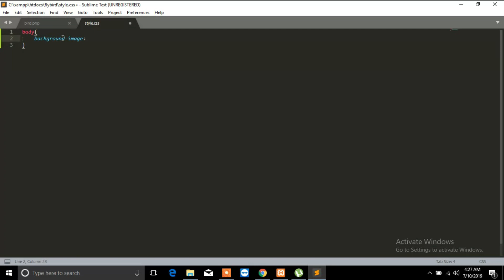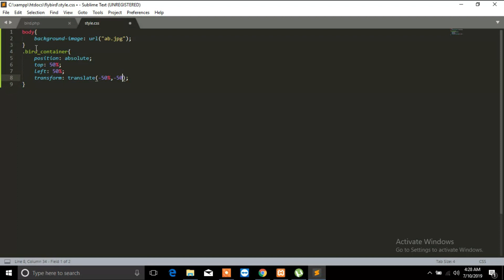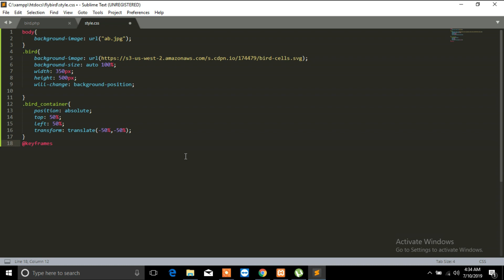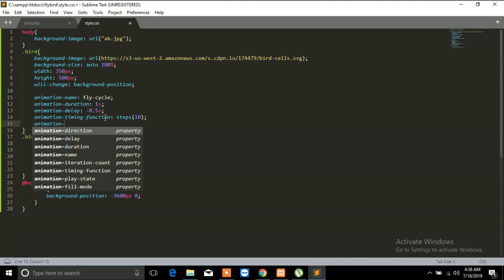Amazing flying Bird Animation Using html & Css Animated flying bird css animation code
flying bird animation css

Css animated video